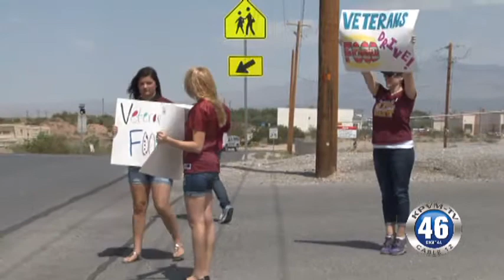08/29/2013 Pahrump VFW Food Drive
The VFW Food bank is in need of non-perishable goods for their food bank which supplies veterans throughout the valley.